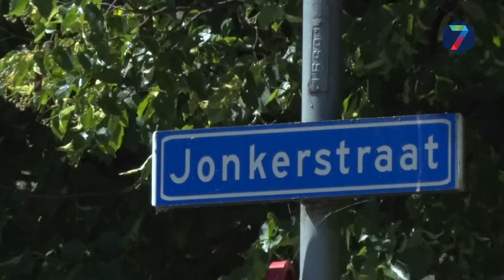Omwonenden route zandtransport overwegen juridische stappen